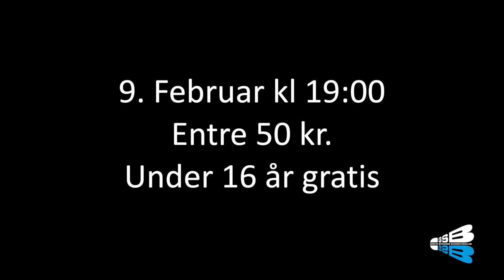Lillebror-Solrød før Slaget om Sydkysten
Det summer efterhånden på Sydkysten. Både i Greve og Solrød ser man spændt frem til det store slag d. 9 og 12 Februar. Vi fangede Solrød's Jakob Poulsen, som havde en masse interessante tanker omkring rivaliseringen imellem klubberne.